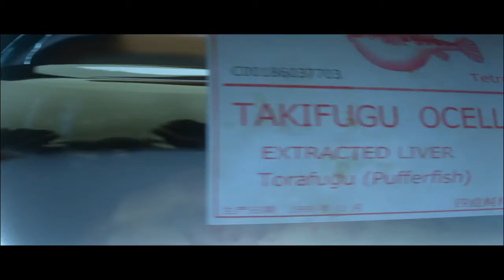HITMAN™ 2 LA SEGURIDAD ES LO PRIMERO